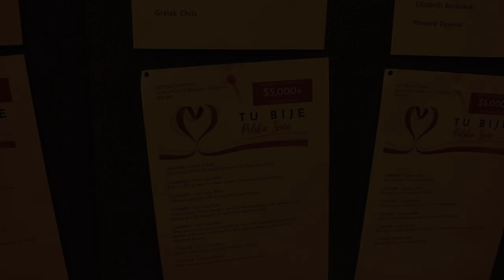This Is Where The Polish Heart Beats, We Raised $10000 - Tu Bije Polskie Serce - Vlog 249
This Is Where The Polish Heart Beats - Tu Bije Polskie Serce is an event organised by Marta Kopec for the Polish Association of QLD

We kindly request donations be made by bank deposit or online funds transfer to the following account:

Bank: Westpac Bank

Account name: “Polonia” Polish Association of Queensland Inc.

BSB: 034072

Please write your initial(s) and surname in the Reference Line/Description field so we can identify the incoming payment.